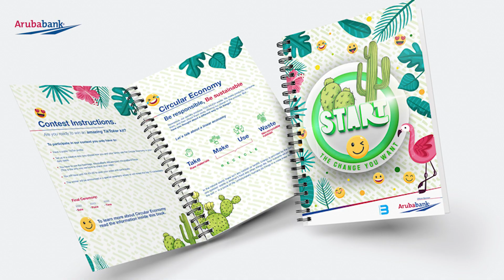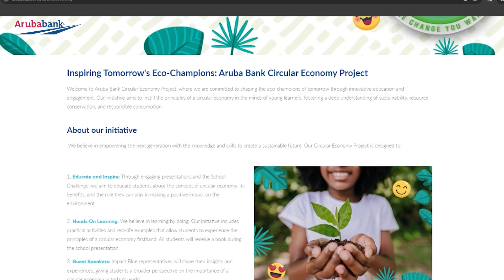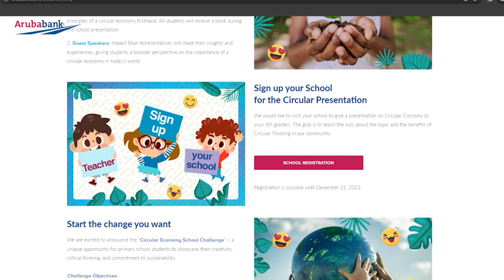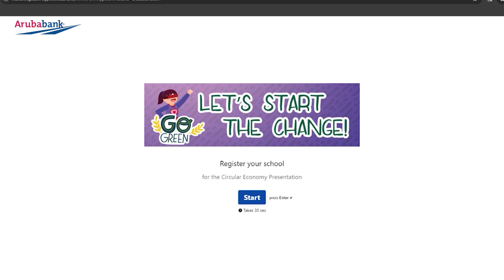Aruba Bank hunto cu Impact Blue ta lansa projecto di Circular Economy "Start the Change"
Oranjestad 22 di november, 2023: Aruba Bank ta entusiasma pa anuncia e lansamento di su projecto di Circular Economy “Start the Change”, cu lo consisti di presentacionnan educativo na tur klas 5 di scolnan primario riba nos isla.